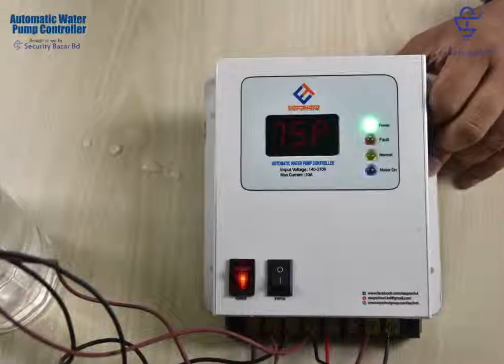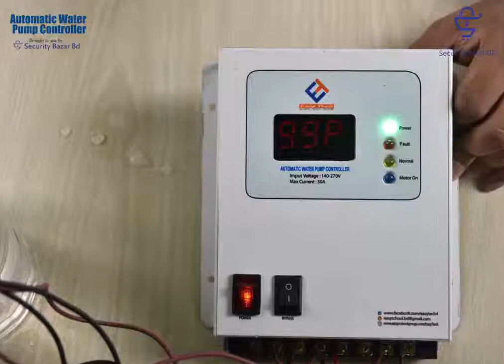পানির ট্যাংক খালি হলে বা ভরে গেলে মোটর অটোমেটিক অন/অফ হবে | Automatic Water pump Controller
১।পানির ট্যাংক খালি হলে মোটর অটোমেটিক অন হবে
২। পানির ট্যাংক ভরে গেলে মোটর অটোমেটিক অফ হবে
৩।অটোমেটিক অন/অফ এর পাশাপাশি বাই-পাস সুইচ এর মাধ্যমে প্রয়োজন এ যেকোনো সময় মোটর অন/অফ করা যাবে আগের সুইচ এর মত করে।
৪।পানি ও বিদ্যুৎ আপচয় রোধ করবে।
৫। রিজাভ ট্যাংক এ পানি না থাকলে মোটর অন করলে মোটর এ হাওয়া ডুকে মোটর নষ্ট হয়ে যায়। রিজাভ ট্যাংক চেকার এর মাধ্যমে মোটর অন/অফ নিশ্চিত করে মোটর নিরাপদ রাখবে।
৬। ডিডিটাল ডিসপ্লেতে ট্যাংকি্র পানির স্তর ও লাইন ভোল্টেজ প্রদর্শন করবে।
৭। হাই ভোল্টেজ ও লো ভোল্টেজ এর কারনে মোটর ফিউজ হওয়া থেকে সম্পূর্ণ নিরাপদ রাখবে
৮। বজ্র পাতের কারনে মোটর ফিউজ হওয়া থেকে সম্পূর্ণ নিরাপদ রাখবে
৯। ভোল্টেজ স্টাবিলাইজার এর বিকল্প হিসাবে কাজ করবে।

প্রতিনিয়তই আমরা ভিন্ন ভিন্ন সমস্যার সম্মুখিন হই। আর সেটা যদি হয় পানির সমস্যা তাহলে তো কোন কথাই নেই।কি ভাবছেন, পানির সমস্যা আবার কি?।আমরা আমাদের বাসায় পানি উত্তলনের জন্য যে মটর ব্যবহার করি। মটর এর সুইচ কখন On করব বা কখন Off করব এটা আর একটি বড় সমস্যা। প্রয়োজনীয় অনেক সময়ে পানি থাকে না আবার অনেক সময় পাম্প ভরে পানি পরতেই থাকে যা বিদ্যুৎ ও পানি অপচয়ের একটি বড় কারণ ।এভাবে কিছুদিন চলতে থাকলে বাসার ছাদ এঁর স্থায়ীত্ব কমতে থাকে। আবার voltage Up-Down এর কারনে মটর নষ্ট হয়ে যায়।আবার Reserve Tank এ পানি না থাকলে মটর চালু করলে মটরে হাওয়া ডুকে মটর নষ্ট হয়ে যায়। দিন শেষে আমাদের গুনতে হয় মোটা অংকের টাকা। সমস্যাগুলো যেমন ভিন্ন ভিন্ন এর সমাধান গুলো তেমনি ভিন্নধর্মী। আর এমন ই একটি ভিন্নধর্মী solution নিয়ে এলো Security Bazar BD এর "Automatic Water Pump Controller"। থাকছে ডিলারশিপের সুব্যবস্থা এতে করে ৬৪ জন নিতে পারবেন ৬৪ জেলার জন্য ডিলারশিপ। তাই দেরি না করে আপনাদের মটর কে সুরক্ষা দিতে আর পানির সমস্যা সমাধানে আজই যোগাযোগ করুন।

Automatic Water pump Controller ২ বছরের গ্যারান্টি

Now you are watching GeekyNews. The video name that you are watching is পানির ট্যাংক খালি হলে বা ভরে গেলে মোটর অটোমেটিক অন/অফ হবে | Automatic Water pump Controller

          Do You Want Your Product Featured On This CHANNEL? Then comment bellow, We will contact with you. No Need to pay for promoting your business or services video. It's completely Free for you.